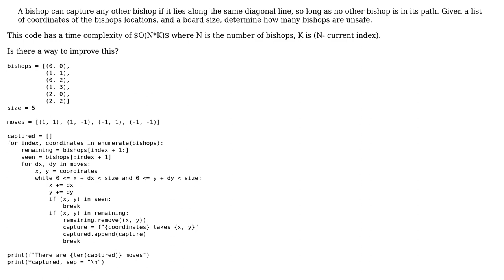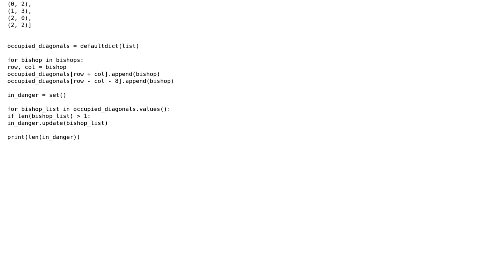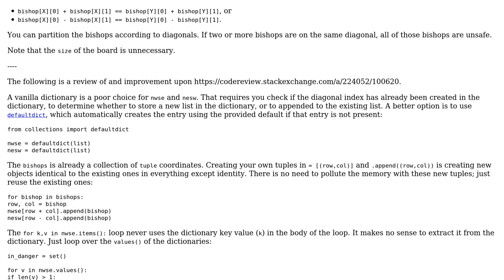Code Review: Bishop game - python (2 Solutions!!)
Code Review: Bishop game - python

With thanks & praise to God, and with thanks to the many people who have made this project possible! | Content (except music & images) licensed under CC BY-SA | Music | Images & others | With thanks to user RootTwo user EML user dfhwze user AJNeufeld and the Stack Exchange Network Trademarks are property of their respective owners. You are responsible for your own actions.